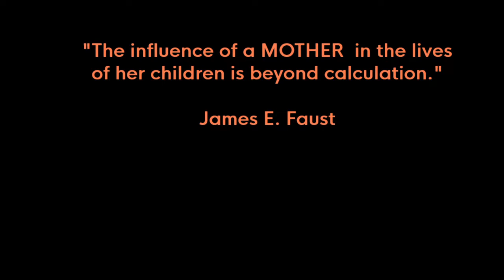VOICES 31 I MOTHER I RUPSA PRIYANGSHU SWARNIKA SNIGDHADEB SUBHOSRI I It's WOoMAN (TUBE -ZINE)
WOoMAN ( TUBE-ZINE) presents young VOICES .
TODAY'S  EDITION : FEELING ABOUT MOTHER.